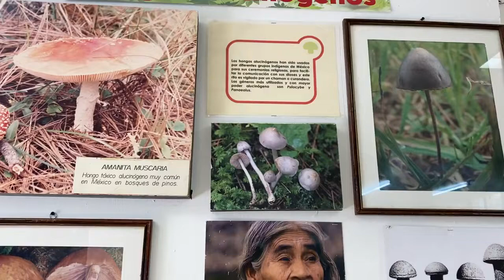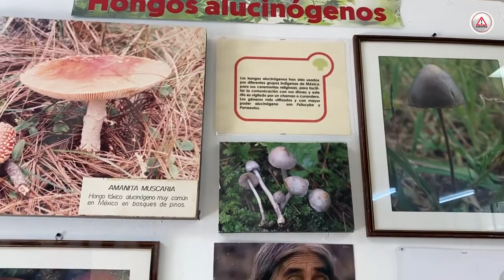Consumir hongos alucinógenos en Chiapas te pueden “dejar en el viaje”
En Chiapas hay seis especies de hongos alucinógenos que no son recomendables consumirlos pues puede causar trastornos o alcanzar la locura, indicó el biólogo Manuel Jonapá, jefe del Museo Botánico.